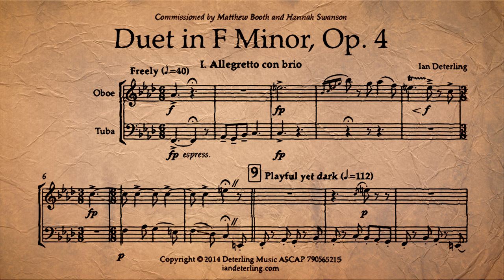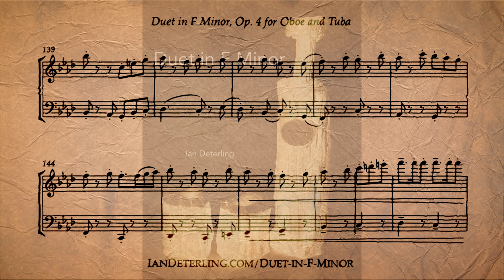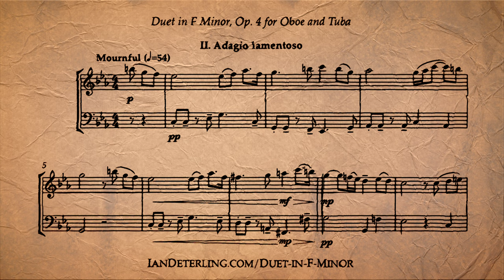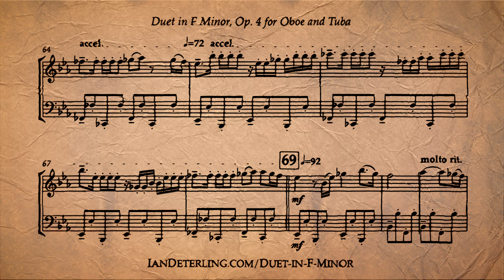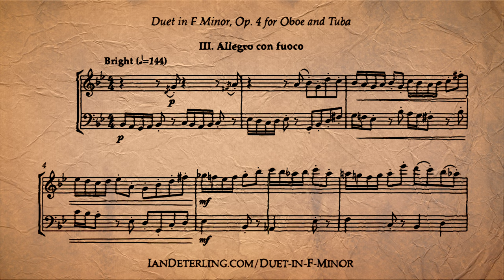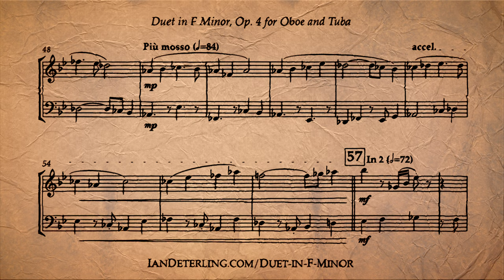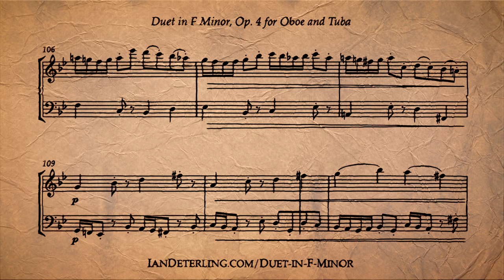Duet for Oboe and Tuba in F Minor